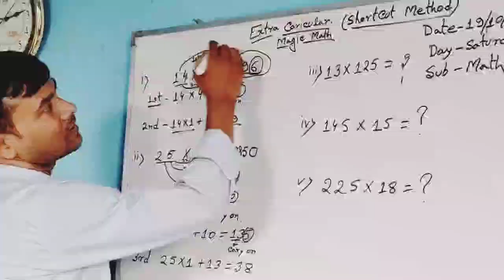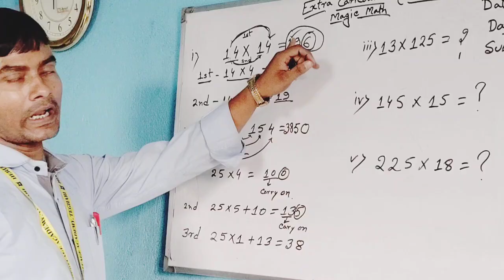Magic Math || Multiplication Shortcut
✴️Description✴️
Unlock the secrets of multiplication with our Magic Math video! In this tutorial, we’ll explore clever shortcuts that make multiplying numbers faster and easier. Perfect for students, teachers, or anyone looking to improve their math skills, this video simplifies multiplication techniques that can be applied in everyday situations. Join us and enhance your math mastery today!